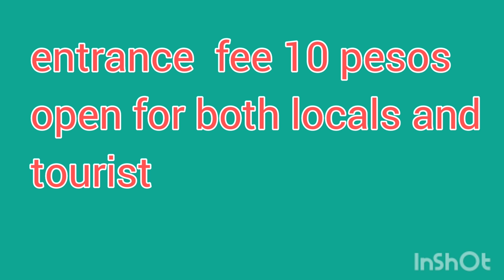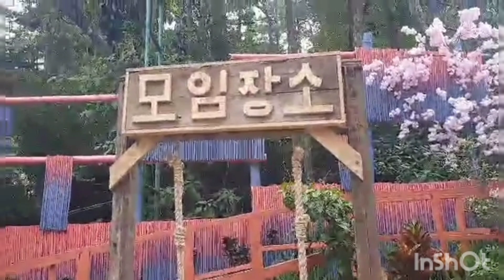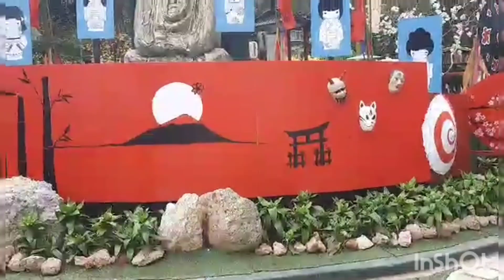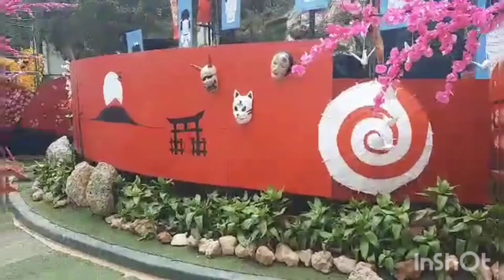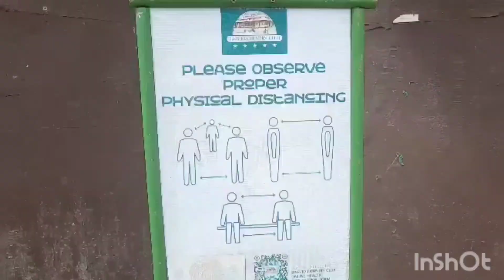Japanese - Korean Garden Baguio city Philippines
cherry blossom Philippines